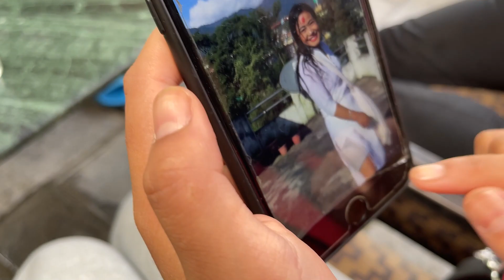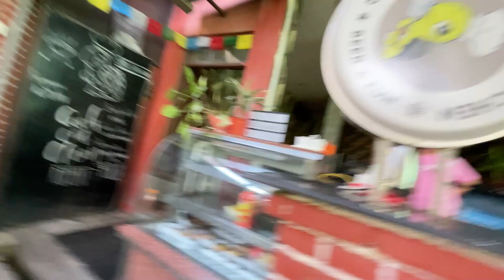PRATIVA BUINI EXPOSED !!! SANJAY KANDA 2.0 (CRUSH KO DUKHA)!!!!